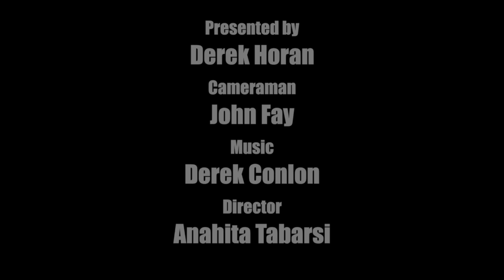Learn How to Draw Peso from the Octonauts!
Brown Bag Films' 2D Artist Derek Horan shows you how to draw Peso from the Octonauts!